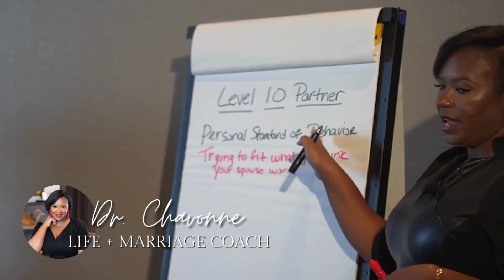How to Be Empowered in a Hard Marriage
In this video, I share the 5 hardest parts of marriage for many of my clients and how in those hard times, it's so easy to give your power away to things beyond your control right now.

I offer specific ways to start operating from a more empowered space so that you can shift your experience in a positive direction. With intentionality and the right perspective, you can stop allowing your marriage problems weigh you down and drain you emotionally.

For more on these and other similar topics, listen to my podcast, Love Marriage Again with Dr. Chavonne.